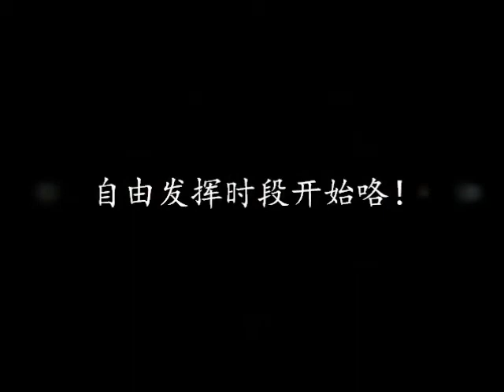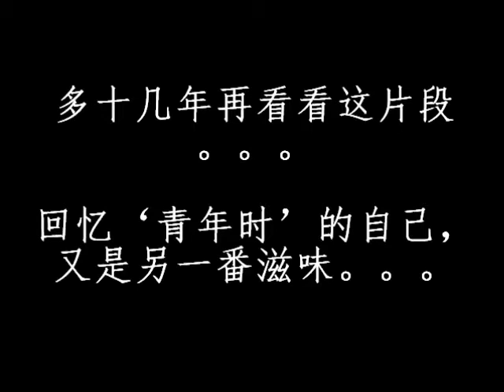2012年全国海南联青领袖训练营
Venue: Teluk Dalam Resort, Pulau Pangkor
Date  : 26 - 28 Oct 2012